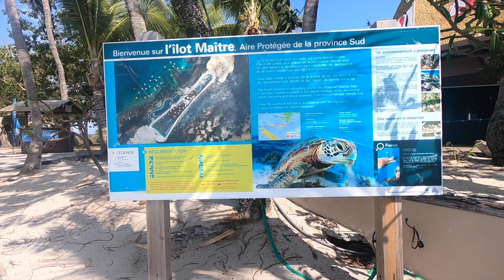New Caledonia 2018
Noumea